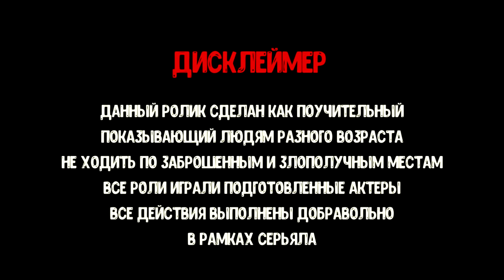УДАРИЛ ДЕДУШКУ!!! БОЙКО уже не станет Прежним!!!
МОЙ ИНСТАГРАММ

ДАННЫЙ РОЛИК СДЕЛАН КАК ПОУЧИТЕЛЬНЫЙ, ПОКАЗЫВАЮЩИЙ ЛЮДЯМ РАЗНОГО ВОЗРАСТА НЕ ХОДИТЬ ПО ЗАБРОШЕННЫМ И ЗЛОПОЛУЧНЫМ МЕСТАМ
ВСЕ РОЛИ ИГРАЛИ ПОДГОТОВЛЕННЫЕ АКТЕРЫ
ВСЕ ДЕЙСТВИЯ ВЫПОЛНЕН ДОБРОВОЛЬНО В РАМКАХ СЕРИАЛА